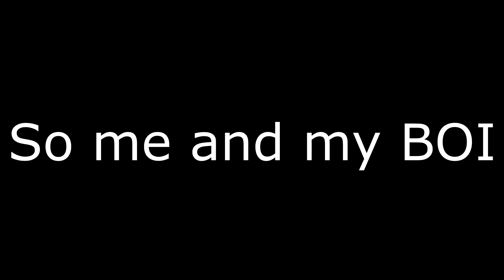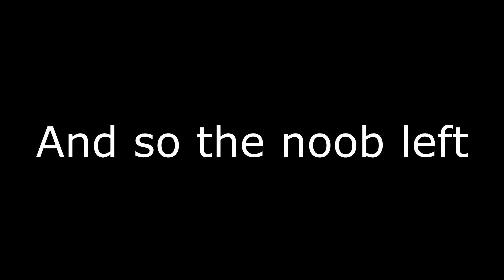Battlefield 4 is a game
A little something for the 20 strong loyal fanbase
Special thanks to IdealDragon101 for slaving away at 50% of the editing for 0% of the viewership
(Yeah it's trash don't flame the comments)